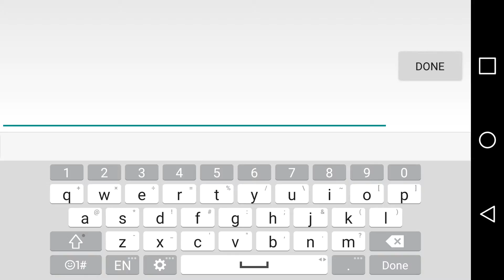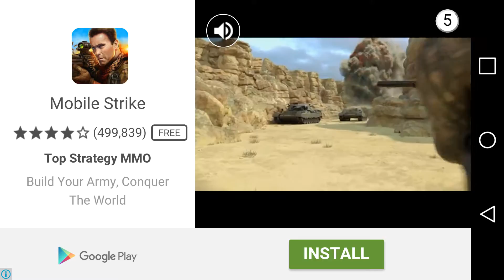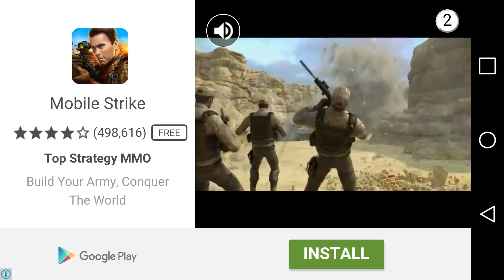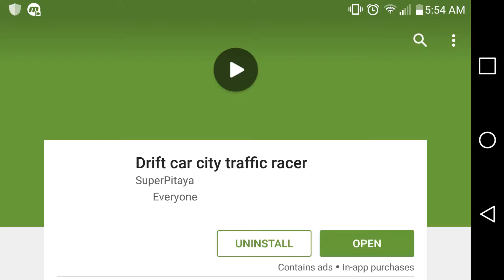Drift car city traffic racer gameplay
"Drift car city traffic racer" is a real simulation racing scenarios and the development of a superior quality limit parkour racing stand-alone mobile games. This is a very passionate racing game, where you can drift in the city, destroyed traffic. Cops high speed pursuit that this is your best choice if you like fast racing and furious drift games.
Features:
1. High-definition 3D images
2. super sense of speed
3. realistic simulation engine
4. create your favorite models
5. police chase
6. A variety of vehicles to choose any of you